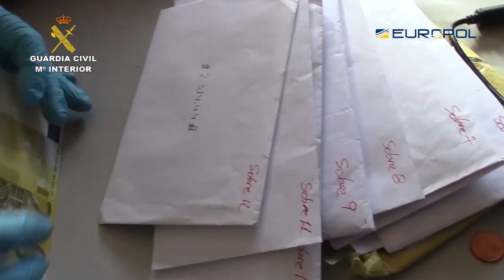Operación Hipoxianet. Operaciones de la Guardia Civil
La Guardia Civil desarticula una organización delictiva dedicada a traficar con EPO para deportistas a nivel nacional e internacional

Los implicados llevaban varios años obteniendo los medicamentos del circuito legal español a través de una clínica de diálisis de Cádiz

Se han intervenido más de 850 inyectables, lo que supone la mayor incautación realizada en Europa de este tipo de  EPO

Han sido detenidas y/o investigadas 6 personas en las provincias de Barcelona y Cádiz por los supuestos delitos contra la salud pública, pertenencia a organización criminal, blanqueo de capitales, apropiación indebida, fraude contra la Seguridad Social y falsedad documental

30 de enero de 2020.- La Guardia Civil, en el marco de la operación HIPOXIANET, ha desarticulado una organización delictiva dedicada a traficar con Eritropoyetina (EPO) para deportistas a nivel nacional e internacional.
La operación se ha desarrollado en las provincias de Barcelona y Cádiz, iniciándose a raíz de una información, recibida desde la Agencia Española de Protección de la Salud en el Deporte (AEPSAD), en la que se indicaba que varios deportistas podrían estar accediendo a este tipo de sustancias dopantes mediante su compra a través de internet.
De esta manera, los agentes pudieron identificar al menos 7 páginas web que ofertaban distintos productos esteroides anabólicos sin ningún tipo de control sanitario, como es el caso del sitio que ha sido intervenido judicialmente al igual que el resto de páginas, no sin dificultad para los investigadores, ya que todos los dominios se encontraban alojados en servidores de países como Islandia o paraísos fiscales como New Jersey, cuya legislación es más permisiva en cuanto al alojamiento web se refiere.
Dichas web estaban dirigidas a posibles clientes de ámbito nacional e internacional, en múltiples idiomas y divisas, en las que se ofrecían diversos tipos de medicamentos como hormonas y esteroides. Algunas de ellas estaban dedicadas exclusivamente a la venta de EPO, en las que se indicaba que la citada hormona era enviada desde España.
Actualmente se está llevando a cabo el estudio y análisis de un importante volumen de información obtenida, tras la fase final de la investigación, en distintos ordenadores, teléfonos, correos electrónicos y cuentas corrientes radicadas en Austria, Eslovaquia y Chipre, de cuyo resultado se obtendrá un amplio listado de posibles consumidores finales,  entre los que se prevé que haya una gran cantidad de deportistas tanto nacionales como internacionales, de diferentes disciplinas deportivas y niveles, que accedían a estas sustancias dopantes con el fin de aumentar sus capacidades físicas.
Modus operandi
La red mantenía varias páginas web, alojadas en servidores de países extranjeros y dados de alta con identidades falsas, en las que se ofrecían los productos dopantes. Los usuarios realizaban los pedidos seleccionando las sustancias en sus distintas presentaciones. Para facilitar la comunicación entre comprador y vendedor, se utilizaban redes de mensajería instantánea encriptada a través de un número de teléfono austriaco, que era operado desde España. La organización desarticulada facilitaba entonces varias vías para realizar los pagos, a través de empresas de envío de dinero, transferencias bancarias a cuentas corrientes internacionales, o mediante criptomonedas para facilitar su anonimato.

Hasta aquí la red era operada por varios ciudadanos de nacionalidad serbia, uno de ellos afincado en Barcelona. Para la obtención del EPO, la organización se servía de otra célula formada por ciudadanos españoles que extraían los medicamentos del circuito legal español, a través de una clínica de diálisis de Cádiz. Estos medicamentos eran muy apreciados por los clientes, al tratarse de fármacos originales, siempre dentro de las fechas de caducidad.
Una vez que el medicamento era sustraído de dicha clínica, se acumulaban en un almacén hasta que, finalmente, eran enviados a los compradores. En esta clínica se han aprehendido más de 850 jeringuillas de EPO precargadas (entre otros medicamentos), sin las debidas condiciones de conservación ni de temperatura, lo que supone la mayor incautación realizada en Europa de este tipo de  EPO.
En sus envíos, el EPO era acompañado de placas de frio, cuya inercia térmica resultaba insuficiente hasta su llegada a destino pero que daba una falsa apariencia de seguridad farmacéutica al negocio.
Dependiendo del destino nacional o internacional, la organización procedía al envío de las sustancias dopantes utilizando diversas empresas de mensajería. Las funciones de los investigados estaban definidas dependiendo del país de origen de los pedidos, remitiendo los mismos desde Cádiz o desde Barcelona en cada caso.